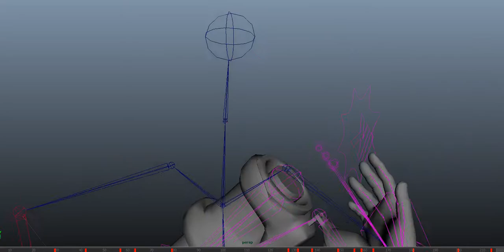Rust - Devblog #56 Rust Rocket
Rust - Vidéo du devblog 56 de Rust